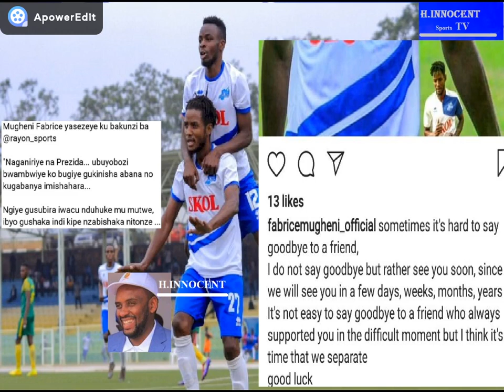MUNYAKAZI SADATE AHINDURA IKIPE YA RAYON SPORT FC ISHULI RY' IGISHA ABANA UMUPIRA| KAKULE ASEZERA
UMUYOBOZI WA RAYON SPORT FC MUNYAKAZI SADATE  MU MISHINGA YIGIHE KIREKIRE AHO BIZAGORA NUNDI KUYIHAKURA |MUGHENI FABRICE ASEZERA ABAFANA AMAZE KUVUGANA NU MUYOBOZI WA RAYON SPORT FC ABWIRWAKO ADAKENEWE